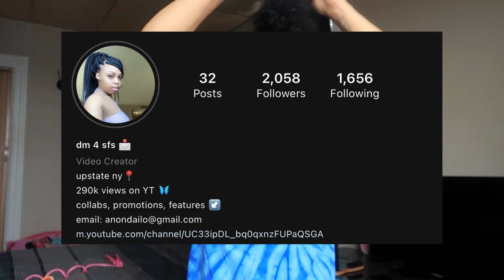FIRST Q&A (Get to Know Me) | Nonni’s World | VLOGTOBER2020 🎃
What’s Up NonniGang 😈🦋,
I hope you enjoyed this question & answer💕 If you did don’t forget to give it a big thumbs up, as well as leave a comment what ever it may be .. Oh & if you’re new HIT THAT SUBSCRIBE BUTTON SO YOU CAN BE APART OF THE BEST NONNIGANG 🤪

My current goal is 2k subscribers & Once i achieve that I will be doing a CASH GIVEAWAY to TWO of my Subscribers & I know everyone likes money because I definitely do 😁🤑

                                   ♡ 1,260 ♡

                   ♡ snapchat ➜ @Keepnupwitdai

xoxoxo ✨